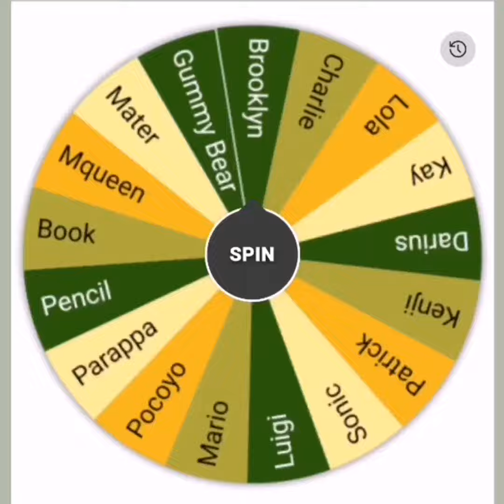CWCETTT 21: ?????? Rejoins